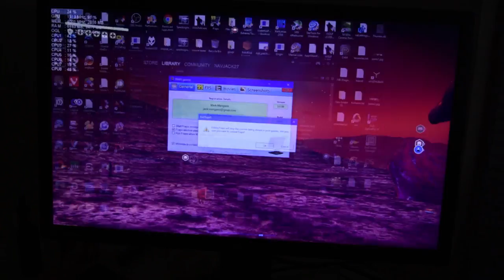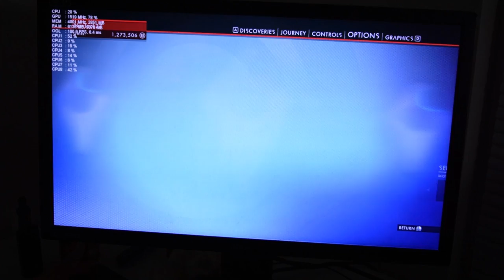fraps issue NMS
YES THIS IS ALSO THE SAME FOR THE MAIN VERSION OF THE GAME. ALSO, STEAM OVERLAY HAS NO EFFECT ON FPS. MSI AFTERBURNER HAS NO EFFECT ON FPS USING RASTER 3D BUT OTHER MODES NOT TESTED.